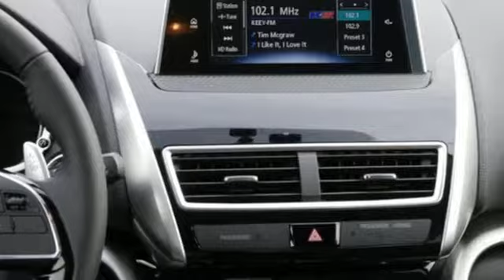New 2018 Mitsubishi Eclipse Cross Saint Paul White-Bear-Lake, MN #86016 - SOLD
Year: 2018
Make: Mitsubishi
Model: Eclipse Cross
Trim: SEL S-AWC
Engine: 1.5 L 4 Cyl. Cyl.
Transmission: Automatic
Color: Octane Blue Metallic
Stock #: 86016
VIN: JA4AT5AA0JZ047407
** Be one of the first to drive the all new 2018 Eclipse Cross Turbo SEL with Super All Wheel Control. SEL models add leather heated seats, power seat, rain sensing wipers, heads up display, push button start smart Key access, blind spot monitors, connected car app with remote start, lock/unlock, and rear cross traffic alert. This Loaded AWD SUV comes with Bluetooth, 18” alloy wheels, Apple CarPlay with touch pad controller, back up camera and tinted windows - this turbo SUV sports coupe packs a punch. Add in our free lifetime powertrain warranty - and you’ve got a deal unlike any other.

Address:
3400 Highway 61 North